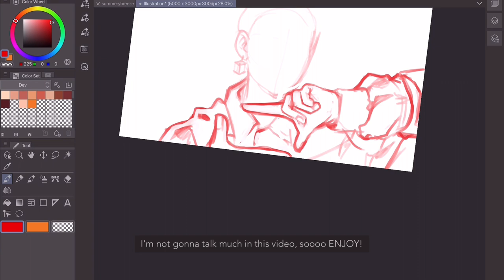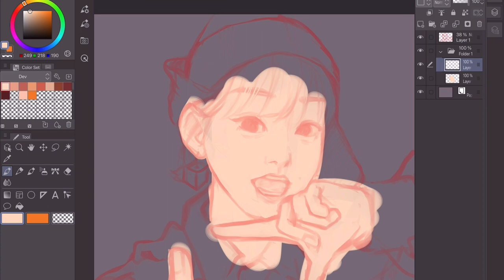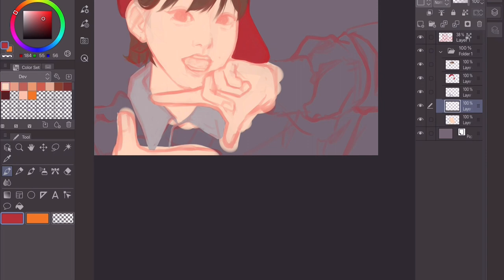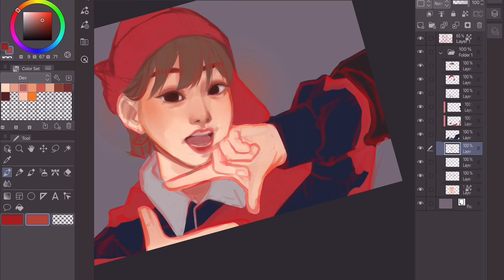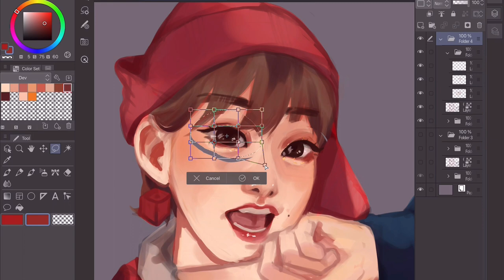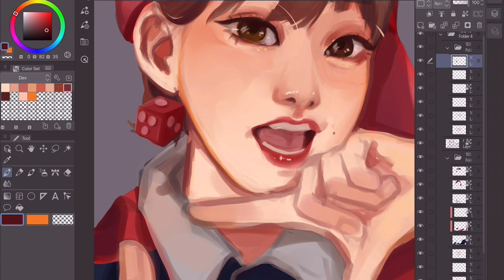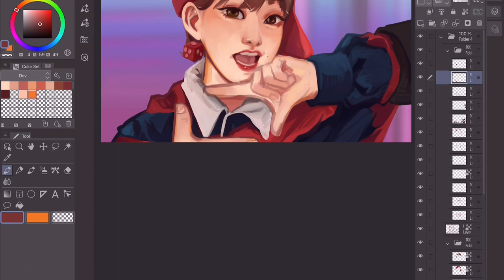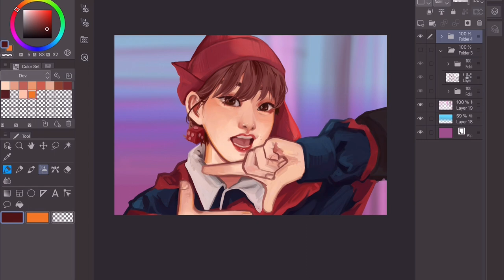SPEEDPAINT | CSP for iPad | WEEEKLY Jiyoon Fanart - After School MV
Another speed paint video up!

Realtime : 3,5hours

Tools :
VLLO